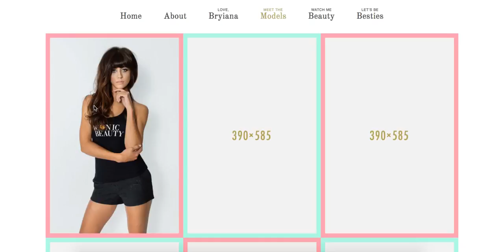Elegant, Unique CSS Hover Transition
Learn how to create an elegant hover transition using css properties.